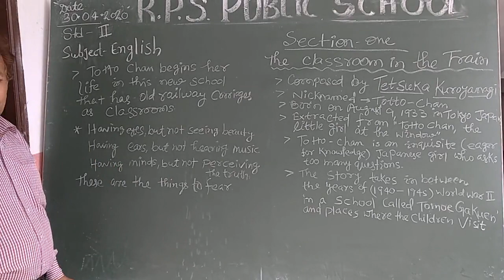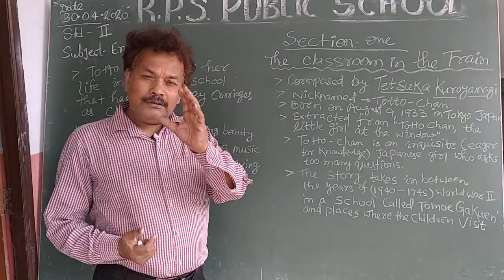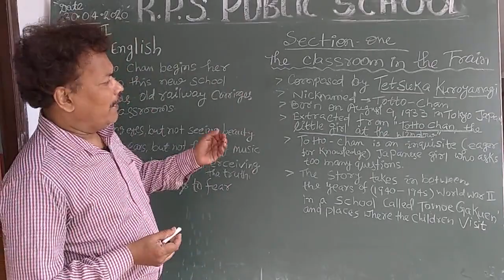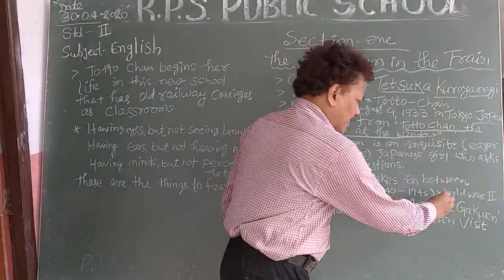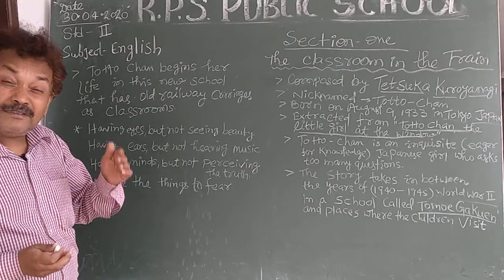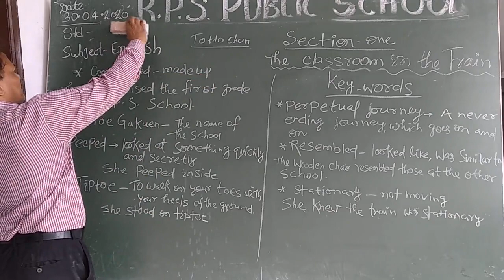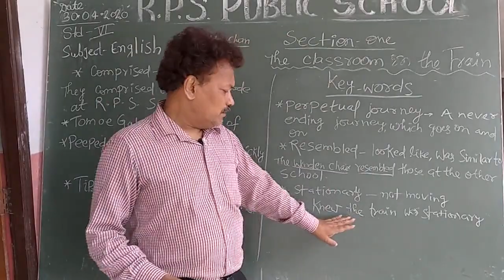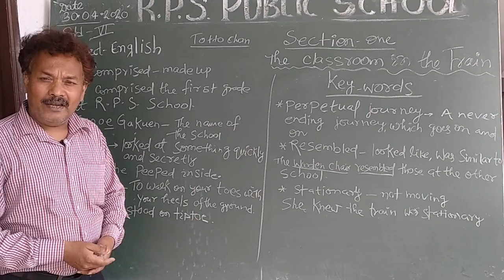Class 06 - English - Session 04